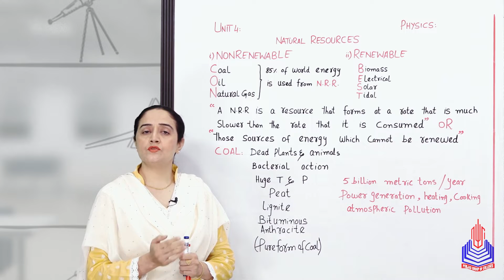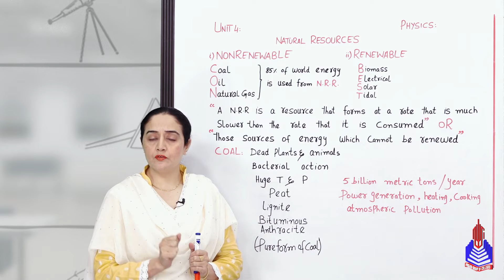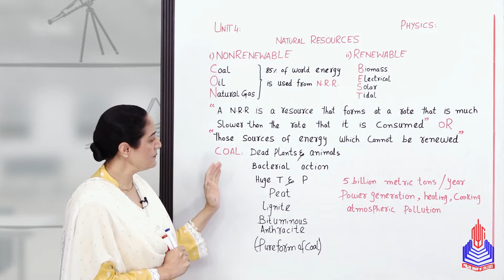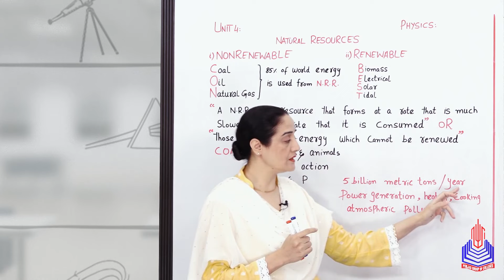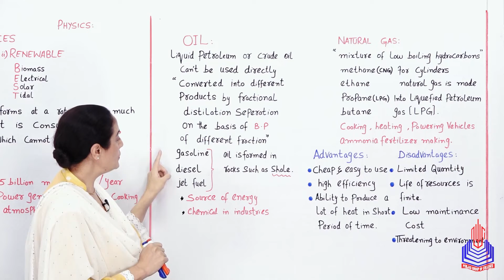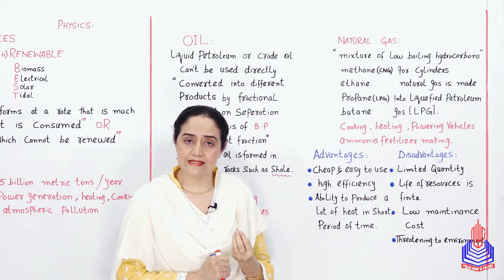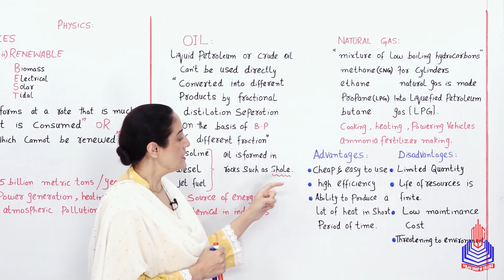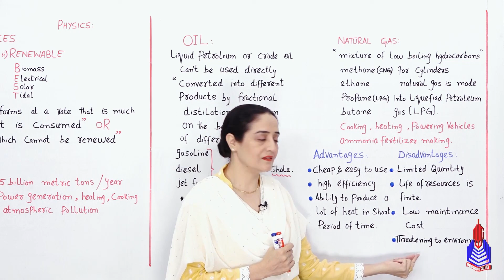PGC Lectures-Inter Part 1-Fedreal Board-Physics-Chapter 4-Non Renewable Energy Resources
Non Renewable Resources Class 11

Welcome to an engaging educational journey through the captivating realm of physics! In this 11th-grade lecture series, we delve into the vital topic of "Non-Renewable Energy Resources." Join us as we unravel the intricacies of these energy sources, exploring their impact on our world and the environment.

Non-renewable energy resources are natural sources of energy that cannot be replaced on a human timescale. These resources are finite and deplete over time as they are used.

Key Topics Covered:
Coal:
Formation: Coal is a sedimentary rock formed from the remains of plants that lived and died millions of years ago.

Oil (Petroleum):
Formation: Petroleum is a fossil fuel derived from the remains of ancient marine organisms buried and subjected to heat and pressure over millions of years.

Natural Gas:
Formation: Natural gas consists mainly of methane and forms from the same organic material as oil, but under different conditions.

Skip to Your Interest With Time Stamps:
00:00 to 03:34 Natural Resources Definition
03:35 to 06:55 Coal
06:56 to 09:13 Oil
09:14 to 13:32 Natural Gas & Advantage, Disadvantage